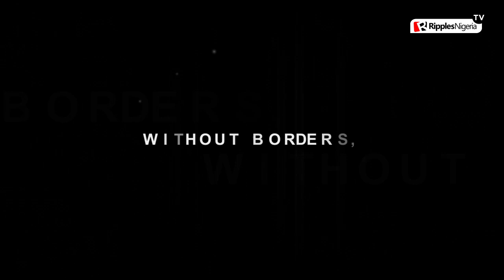Is the scarcity of cash affecting you?And how?